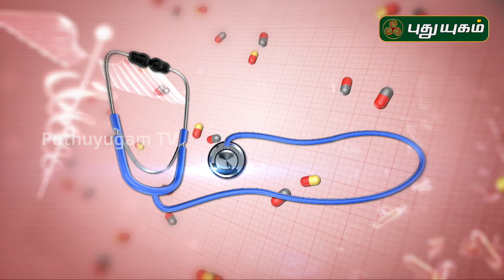Joint pain Causes | இளம் வயதில் மூட்டு வலி வர காரணங்களும் தீர்வும்.. | Doctor On Call